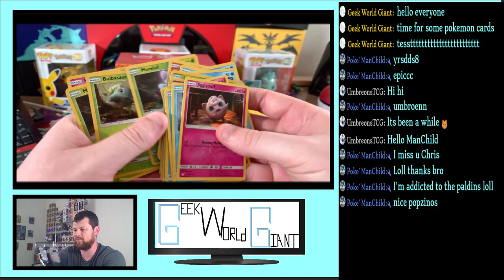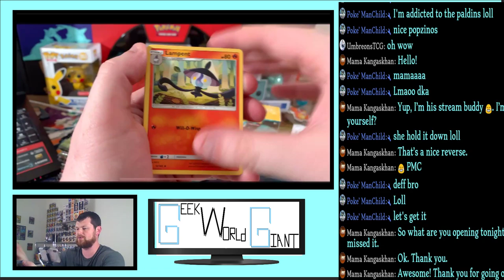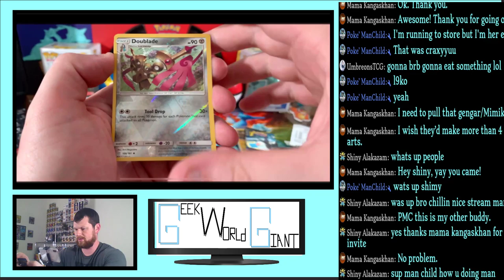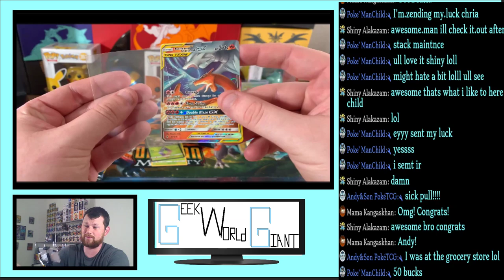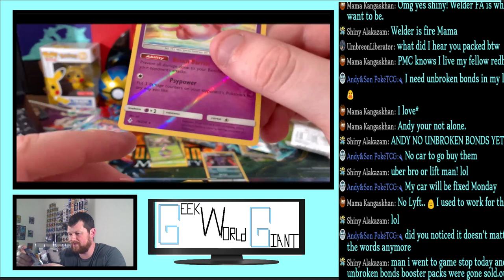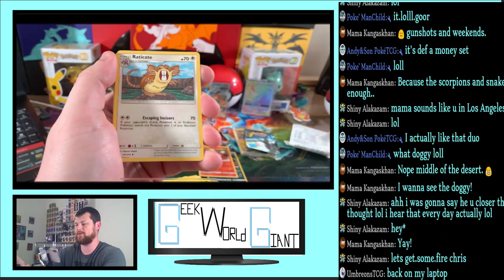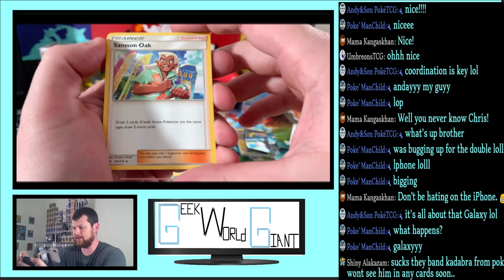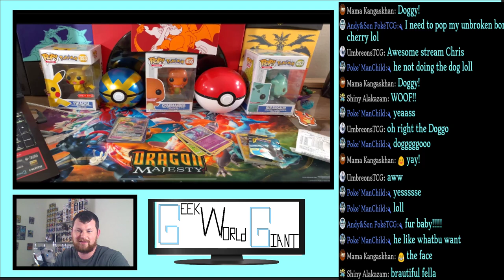Live Pokemon Opening Tonight W/ Geek World Giant Come Hangout And Chat With Everyone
We Are Back After a long absence from the channel and we are here to Celebrate the New set coming out Broken Bonds with a nice size opening with a bunch of different boxes and packs from different sets. Come drop a like maybe even a subscribe if your enjoying the content would love to see everyone come out and support.